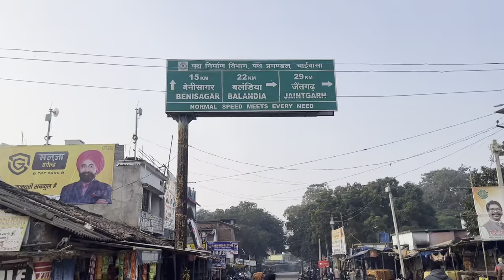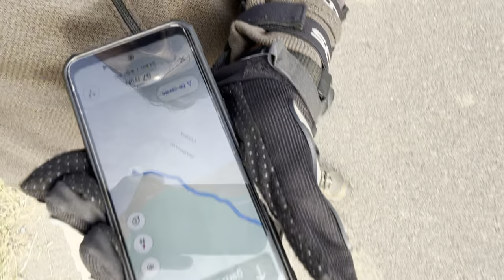Saranda Jungle Jharkhand Full Tour Vlog | सारंडा जंगल झारखण्ड | Deadliest Offroading | Best View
Saranda Jungle Jharkhand | सारंडा जंगल झारखण्ड | Full Tour Vlog | Deadliest Offroading | Best View

I hope you all like our effort in exploring the unexplored location of Sarada Jungle.

Follow us for exciting updates:
Praveen: @praveenkr053
Dhananjay: @travel_with_dhananjay

1) bharat ka sabse sundar jangal
2) bharat ka sabse khatarnak jangal
3) bharat ke jangal
4) bharat ka sabse ghana jangal
5) jangal me mangal
6) saranda jangal
7) saranda forest
8) chaibasa
9) Jamshedpur To Odisha
10) Jharkhand Tourism Vlog